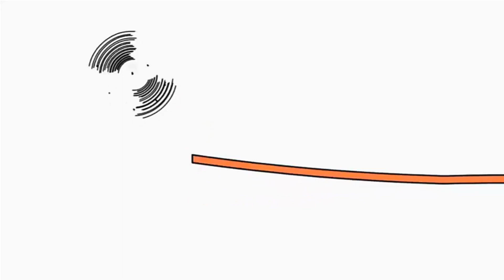28 січня 2022 р.(1)